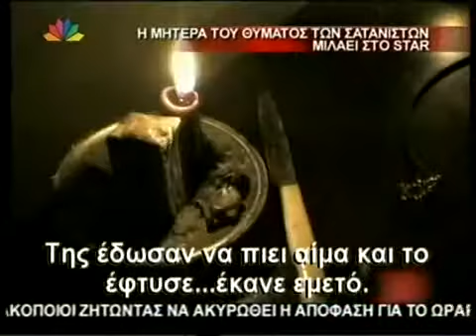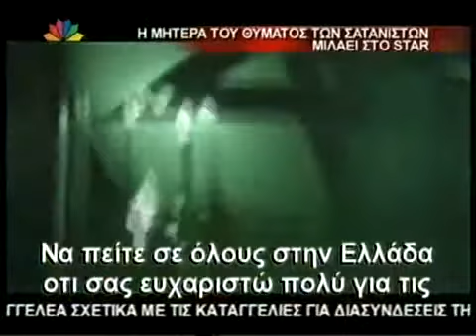Σατανιστές «έκαψαν» 18χρονη Ελληνίδα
Σοκ προκαλεί η είδηση ότι 18χρονη έπεσε θύμα σατανιστών, οι οποίοι είναι φίλοι της.